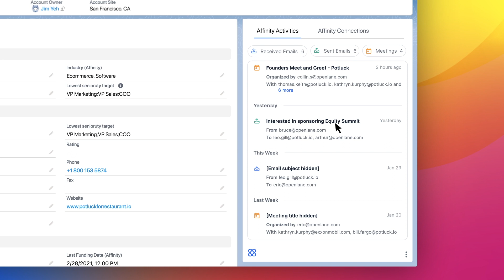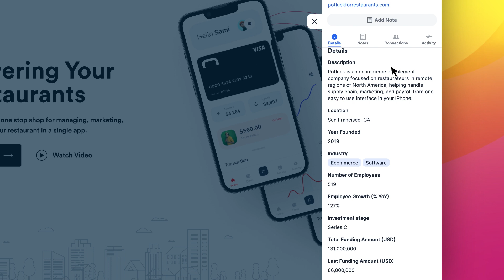Introducing Affinity for Salesforce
Affinity for Salesforce automates and enriches your CRM by bringing all of the data from the tools you use everyday directly into Salesforce. Optimize your workflow, source deals confidently, and take quick action on high quality deals that fit your firm's strategy—all without needing to leave your CRM.

Find, manage, and close better deals with Affinity for Salesforce.

About Affinity:
Affinity is a relationship intelligence platform built to expand and evolve the traditional CRM. Using AI and natural language processing, Affinity helps firms curate and grow their networks by unlocking introductions to decision makers and auto-populating their pipeline to increase deal flow.